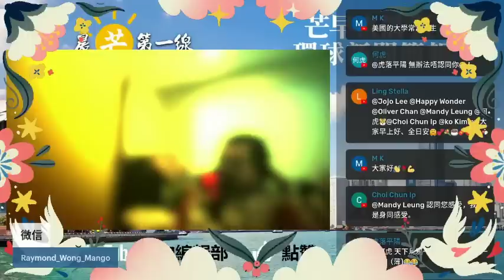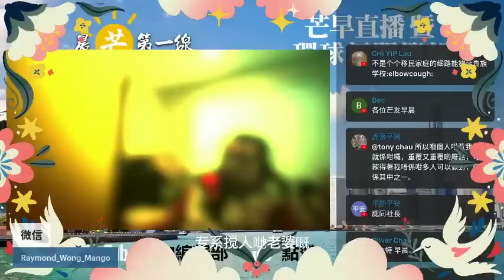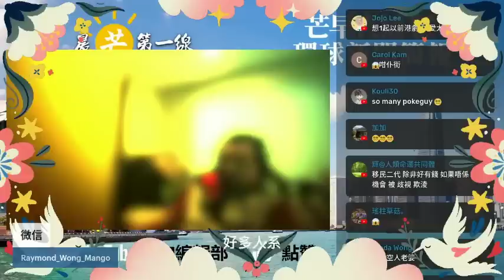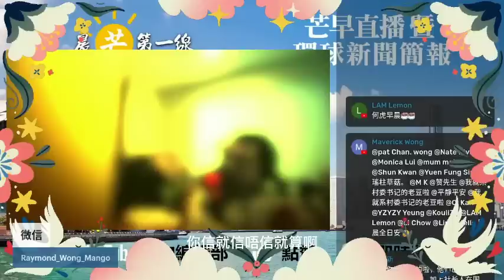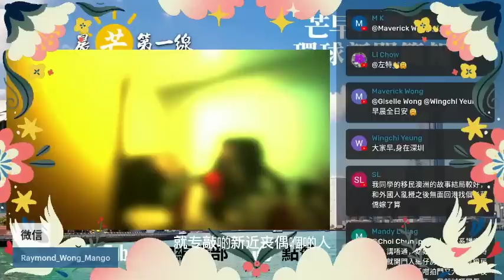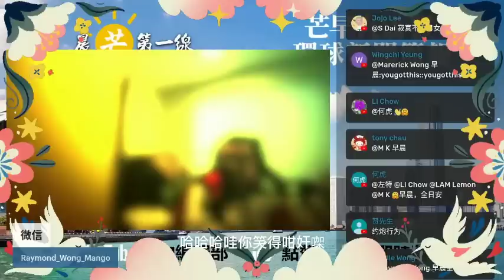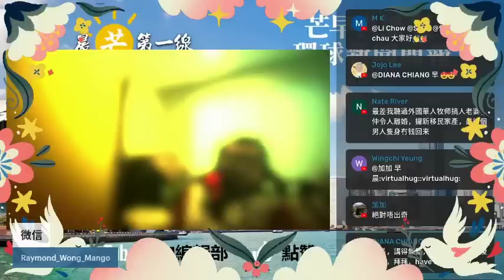20230127I 踢爆移民中介話術！「為下一代移民！」為何這句話可能為下一代帶來無盡痛苦？